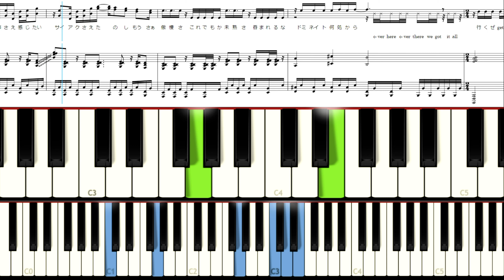GET ALIVE Travis Japan